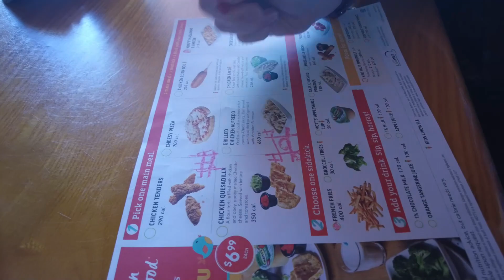Mini Golf and Disney Springs - Day 3 of our Florida holiday Vlog - April 27th 2022.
In this episode we start the day with a chill by the pool and a rubber ring makes a quick departure we then go and have some friendly competition on the mini golf course followed by more cruise shopping and dinner at Disney Springs.